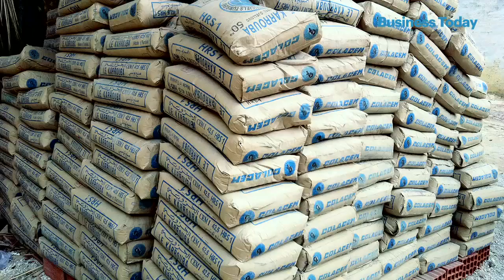Watch: Real estate sector bounces back and more on The Good, The Bad and The Ugly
Why recovery of the real estate sector after a long lull is positive news for the overall economy; Why RBI's delay in the verification process of pre-DeMo notes is bad; Why Pratt & Whitney engines and rejected take-offs is ugly for IndiGo and overall aviation sector. Watch BusinessToday.in Editor Rajeev Dubey with his daily analysis of business news on The Good, The Bad and The Ugly